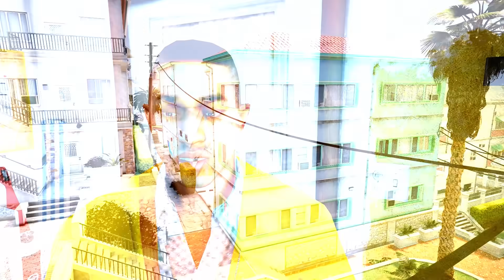YAVRU PİTBULLUMUZ YENİ ANNESİNE KAVUŞUYOR!(SAHİPLENDİRDİK) - GTA 5 MURAT'IN HAYATI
Herkese merhaba arkadaşlar ben Ahmet, bugün sokakta bulduğumuz yavru pitbull simit yeni annesine kavuşuyor :) Tuğçe adındaki bir doktor geliyor ve köpeği evlat ediniyor, üstelik ismini de Bora koyuyor =)